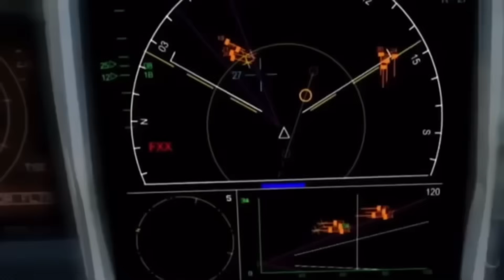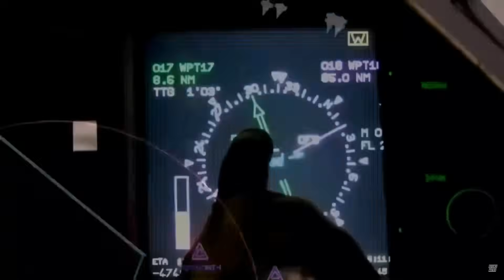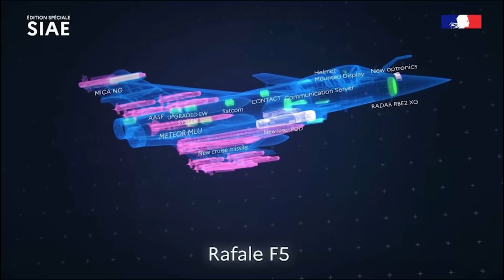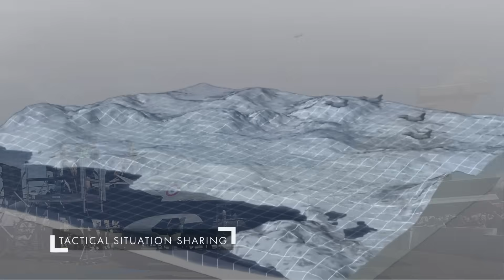Rafale F5 : toutes les nouveautés… et un aperçu du chasseur du futur !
Le Rafale évolue avec le standard F5, et les nouveautés sont nombreuses : réservoirs conformes (CFT), guerre électronique, drones d’accompagnement (UCAV), nouveaux pods optroniques (TR) et de contre-mesures électroniques (EJS), cockpit modernisé…
Dans cette vidéo, tournée en partie au Salon du Bourget 2025, je vous présente toutes les évolutions majeures du Rafale F5, avec des images exclusives et des explications accessibles.
Et en fin de vidéo, on pousse un peu plus loin : vers le SCAF et son chasseur de nouvelle génération, le NGF, qui prendra le relais du Rafale à l’horizon 2040.

0:00 — Introduction
0:31 — Contexte et enjeux
1:13 — Nouveautés technologiques : radar et IA
1:55 — Nouveaux Pods optronique TR et de guerre électronique ESJ
2:45 — Mission SEAD et missile RJ-10
3:02 — Moteur M88 T-REX
3:30 — Réservoirs conformes CFT
3:51 — Combat collaboratif et drone compagnon
4:39 — Nouvelle génération d’armements MICA NG, Smart Cruiser...
5:47 — Modifications structurelles et limitations
6:32 — Position stratégique du Rafale F5
6:57 — Le futur avec le SCAF et le NGF